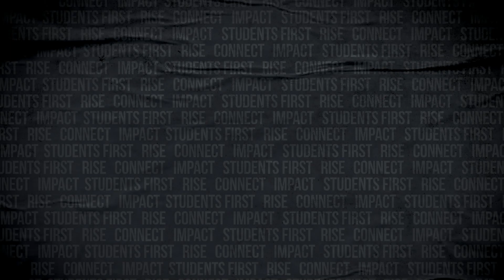Atlantic Sun Beam Report - Liz Anne Fogerty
The Atlantic Sun Beam Report learns more about University of North Florida's Midfielder, Liz Anne Fogarty.

Fogarty had to take a year away from soccer after suffering an injury while at Georgia State University. Liz graduated and joined the workforce for a brief time before joining UNF with her last year of eligibility. Now Fogarty ready to play soccer again joins a ready to win UNF squad.